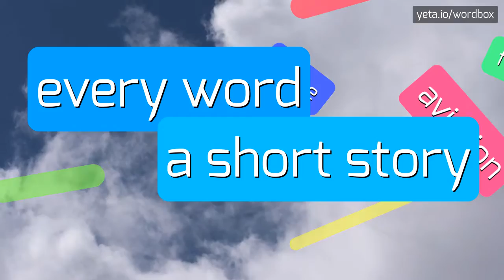CORREC - HOW TO PRONOUNCE IT!?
Watch how to say and pronounce "correc"!